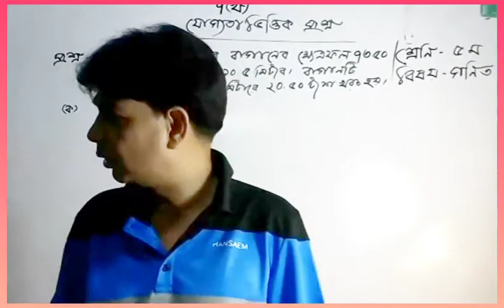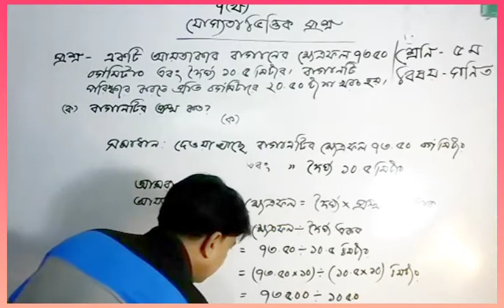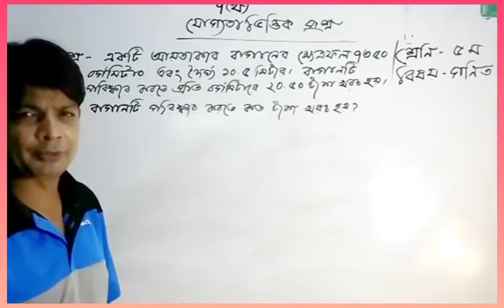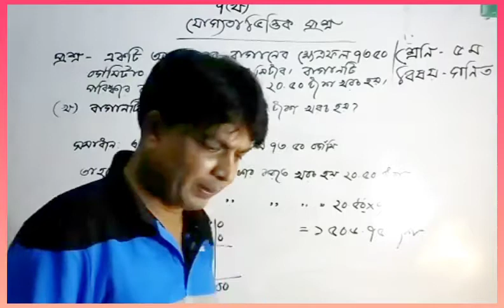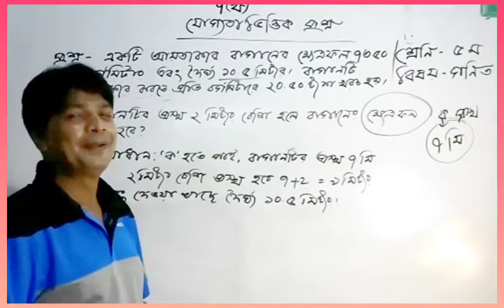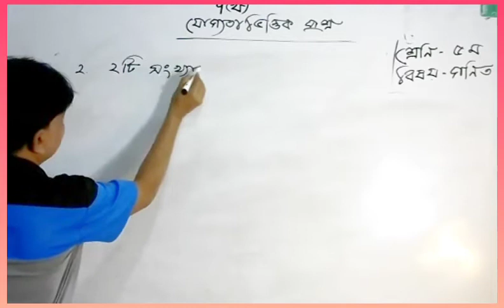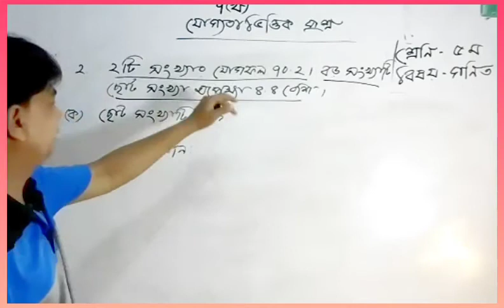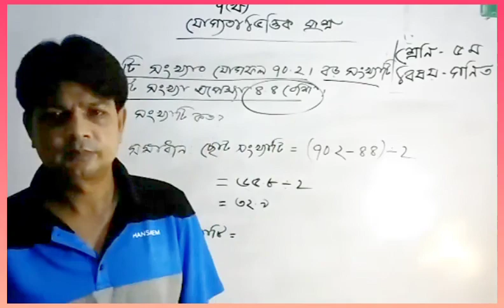LIVE Class 5 গণিত যোগ্যতাভিত্তিক প্রশ্ন ৭ম(খ)